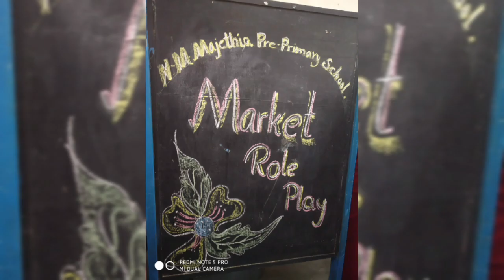market day in school